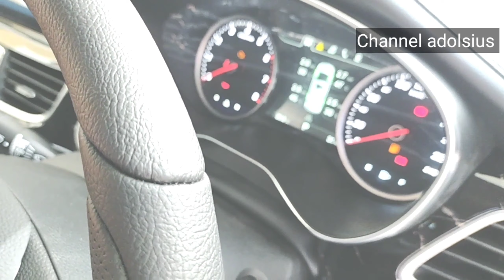Wuling New Cortez Exclusive Review Indonesia - Berita Harga Mobil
Berita Harga Mobil.
Wuling New Cortez Exclusive Review Indonesia .
Halo Sahabat..apa kabar.semoga sehat selalu.. Amin 🙏👍
Divideo kali ini menampilkan ulasan Wuling new Cortez exclusive 7sester captain seat. Saat ini Cortez sudah lebih canggih dengan inovasi teknologi terbaru yaitu ada Voice command (WIND),dan IOV ( INTERNET OF VEHICLE).
DIsamping ituada juga head unit 10.25" dan juga masih ada inovasi lainnya silahkan simak videonya.
Harga wuling New Cortez exclusive 7seater Rp.332.650.000 .dan new Cortez Ce 8sester Rp.290.300.000 .Yang 7seater Captain seat Rp.294.300.000.

Harga Wuling Motors Maret 2022 Surabaya

Harga wuling Almaz 1.5 CVT TURBO (seris) surabaya
Almaz se mt.     Rp.304.500.000
Almaz se cvt      Rp.322.050.000

Almaz ex.5s       Rp.376.100.000
Almaz ex 7s.      Rp.386.800.000

Almaz Rs 5s.      Rp.408.100.000
Almaz Rs 7s.      Rp.420.100.000
Almaz Rs pro7s Rp.440.200.000

Harga Wuling Cortez 1.5 CVT Turbo(Seris) Surabaya

S   Lux       MT.       Rp.255.500.000
S lux      CVT          RP.273.100.000
S LUX+  CVT          RP.277.200.000

C LUX        MT        RP.271.200.000
C LUX       CVT
C LUX+     CVT       RP.289.300.000

L LUX        CVT       RP.
L LUX+      CVT       RP.327.650.000
NEW Cortez ce Rp.290.300.000.8 seater.Rp.294.300.000 7 seater. New Cortez exclusive Rp.332.650.000 7 seater

Harga Wuling confero 1.5 MT (seris)
Surabaya
DB               MT        RP.187.800.000

S C LUX      MT        RP.206.700.000
S C LUX+    MT        RP.208.800.000

S L LUX       MT        RP.219.800.000
S LUX+        MT        RP.221.850.000

S L LUX+   ACT        RP.231.300.000

Harga wuling Formo 1.2 mt (seris)Surabaya

BV                MT        RP.154.200.000

5 S               MT         RP.167.800.000
8 S               MT         RP.172.600.000
Tidak mengikat sewaktu-waktu berubah.

INFORMASI KREDIT/SPEK/PROMO, harga DP angsuran terbaru HUBUNGI  :    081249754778
ATAU KLIK LINK BERIKUT:
  🙏TERIMAKASIH👍

Mari simak/ nonton videonya hingga selesai, di setiap detik v.
ideo ini memuat informasi penting buat anda .